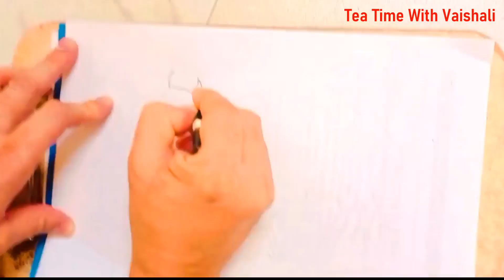वसु बारस (गाय वासरू) पूजा|पूजा किती वाजता करावी|नैवैद्याला हा पदार्थ अजिबातठेऊ नका|मूर्तीनसेलतरपूजा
वसु बारस (गाय वासरू) पूजा | पूजा किती वाजता करावी | नैवैद्याला हा पदार्थ अजिबात ठेऊ नका | मूर्ती नसेल तर पूजा